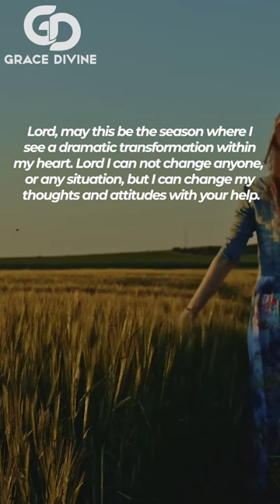THIS 1 MINUTE MIRACLE FROM GOD WILL CHANGE YOUR LIFE | Powerful Prayer To God For Breakthrough